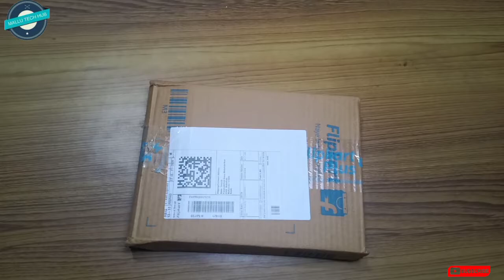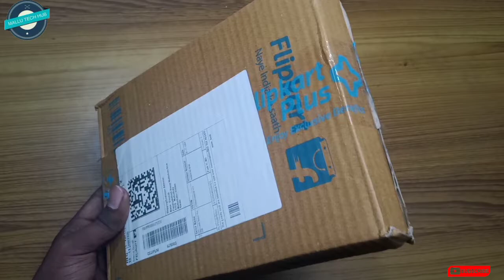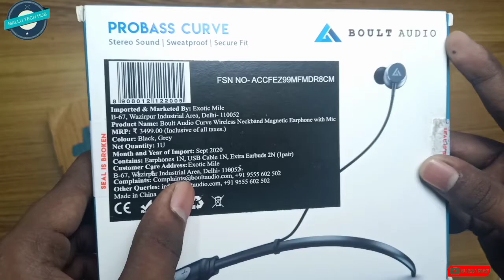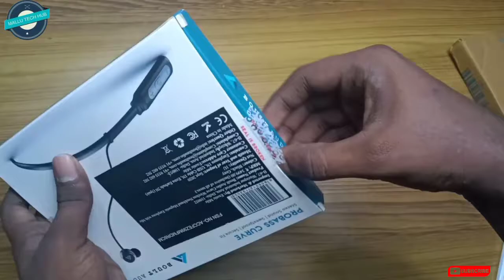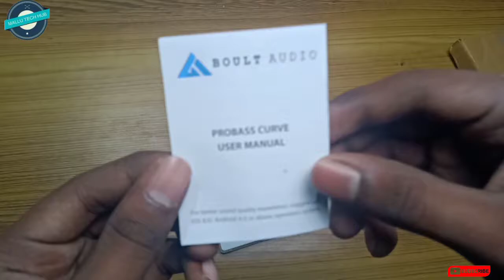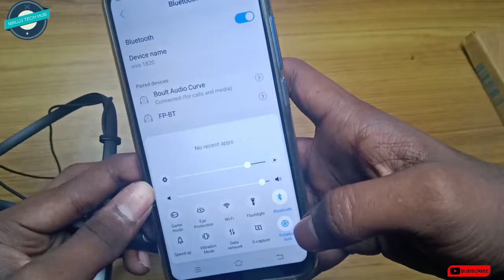Boult Audio ProBass curve Neckband Unboxing&Detailed Review|🤔Best or Worst?|After 1 Month Use Review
Hi Guys,

Today i am back with an another amazing video.

in this video i will show a amazing wireless earphone with after 1 Month Used Review

Drop Your Valuable COMMENT... 📩

MALLU TECH HUB